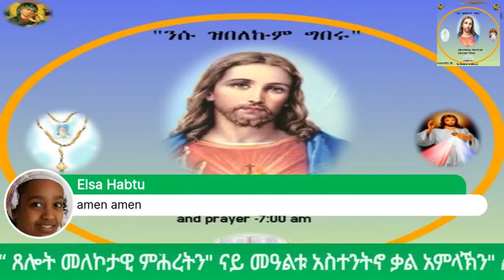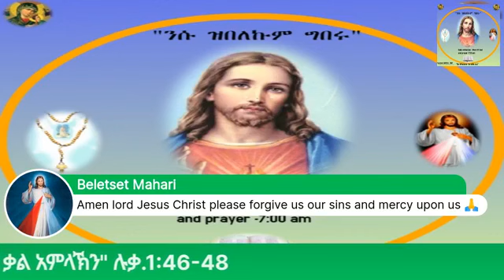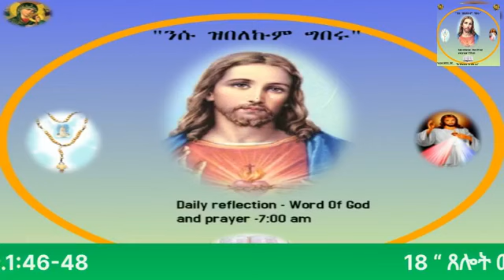18 ሓምለ “ ጸሎት መለኮታዊ ምሕረትን" ናይ መዓልቱ አስተንትኖ ቃል አምላኽን" ሉቃ.1:46-48